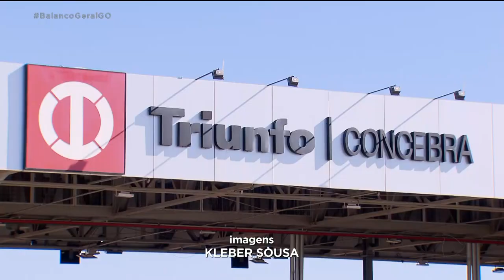POLÍCIA FEDERAL INVESTIGA FRAUDES EM PEDÁGIOS E MANUTENÇÃO DE RODOVIAS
A polícia federal investiga fraudes na manutenção de estradas federais e na cobrança de pedágios em três estados, incluindo Goiás.